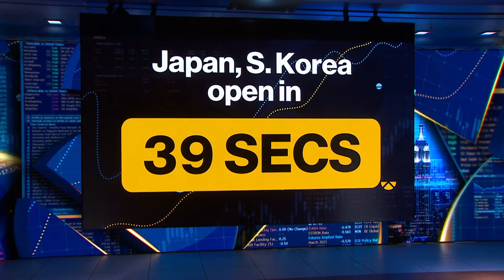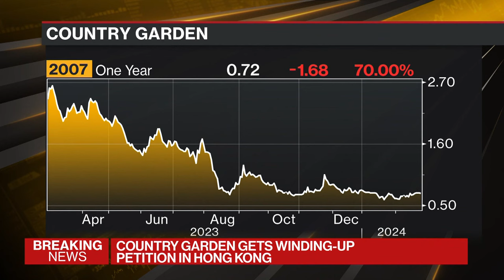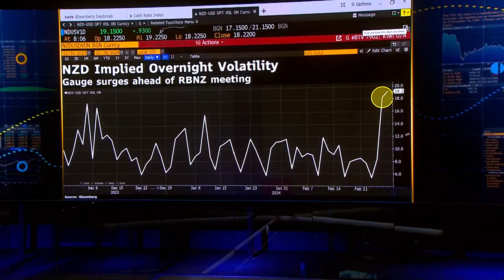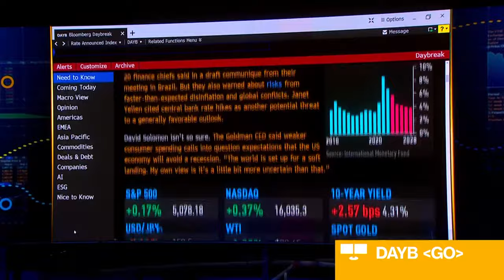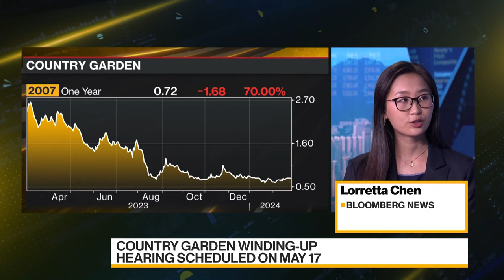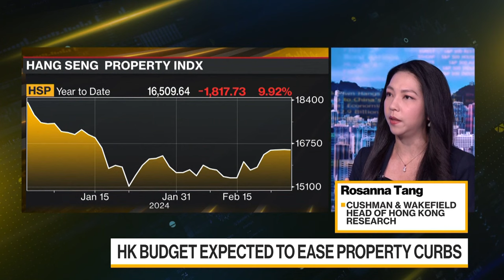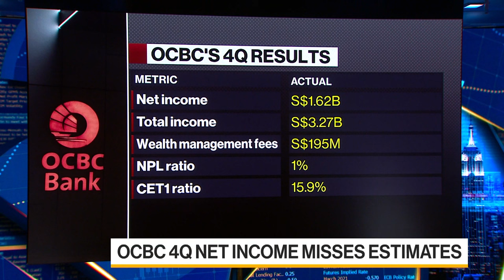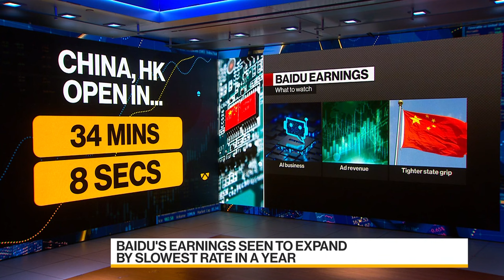Bloomberg Daybreak: Asia 02/28/2024